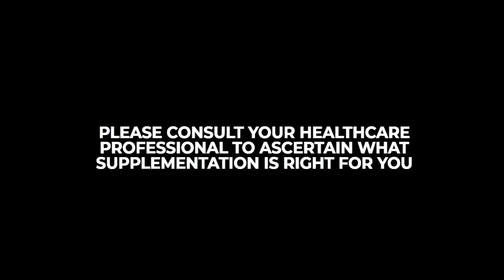"The Colors of COVID" (highlight reel)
Dr. Pearl Grimes, Tyler Perry, Angela Bassett, Jenifer Lewis, Nicole Ari Parker, and a host of medical and nutrition experts breakdown the reasons people of color should TAKE THE D-Z-C! (Vitamin D, Zinc, and Vitamin C) to prep their bodies for battle against the deadly COVID-19 virus.  Executive produced and directed by Felicia D. Henderson.